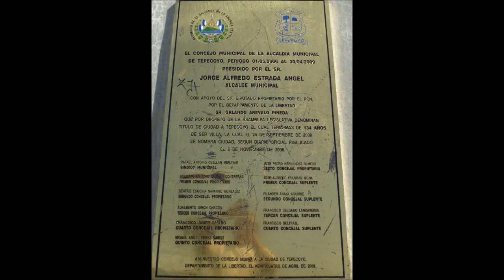TEPECOYO MI TIERRA NATAL